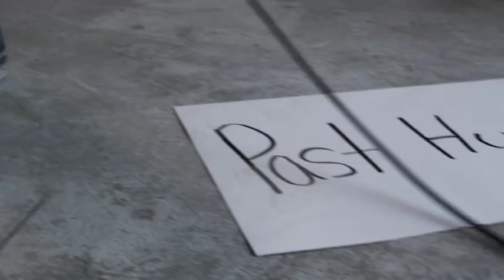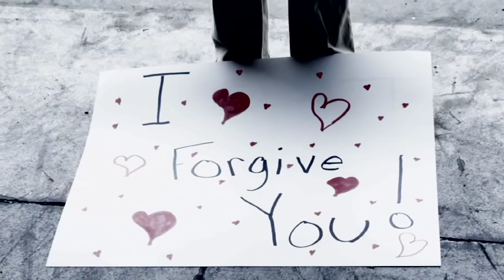Forgiveness Is A Powerful Thing - Lisa Daggs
Lisa Daggs' music video for Forgiveness Is A Powerful Thing.